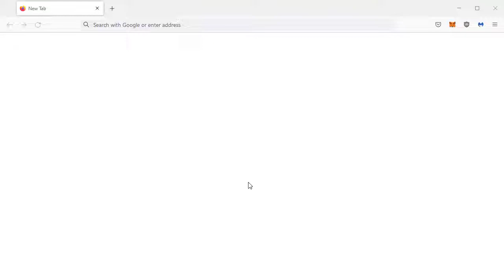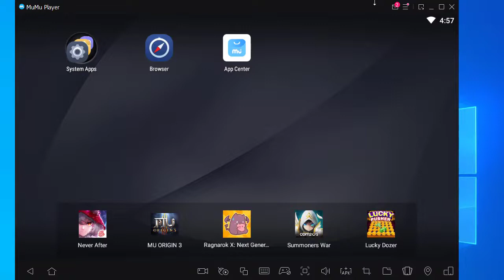How to Download Install MuMu Android 64 bit Emulator on Pc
simple step

1. Download MuMu Latest

2. Run MuMu setup Installer Install And Play